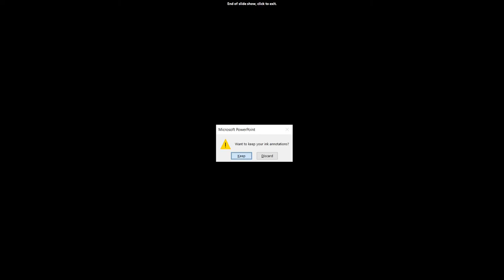Pulp Testing | Endodontics | Dr Pronob | DPADS